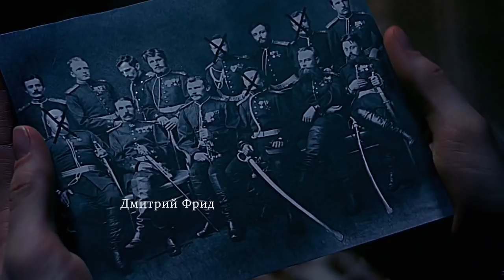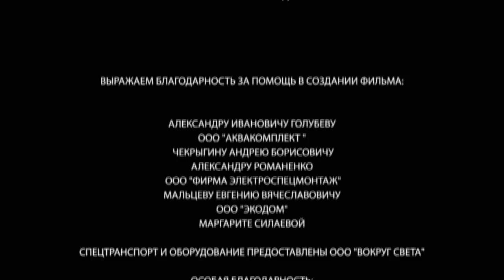Detective Anna. Russian TV Series. Episode 4. StarMedia. Detective. English Subtitles